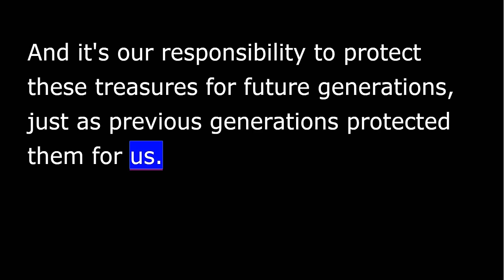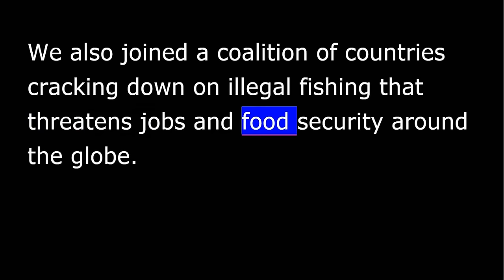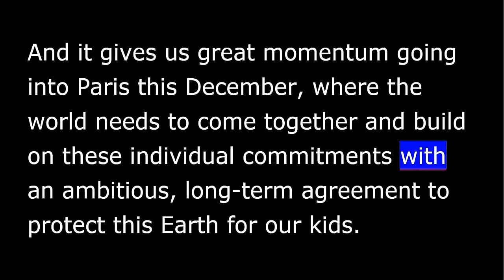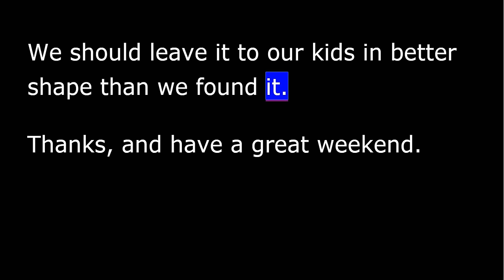President Obama - Weekly Address - Oct 24th, 2015 - Protecting our Planet for Future Generations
Weekly Address: Protecting our Planet for Future Generations
WASHINGTON, DC — In this week's address, the President laid out the importance of serving as good stewards of the environment and maintaining the planet for generations to come.  Since taking office the President has prioritized protecting the places that make America special.  He has repeatedly said that no challenge poses a greater threat to our future than a changing climate, which is why he’s taken bold actions at home and encouraged historic action abroad on the issue.  In his address, he encouraged Congress to reauthorize and fully fund the Land and Water Conservation Fund which has protected more than 5 million acres of land for more than half a century, without costing taxpayers a dime.  Republicans in Congress let the fund expire despite strong bipartisan support. And he reminded us that we all have to do our part to address climate change, promote clean energy and energy efficiency, and ensure a cleaner, more stable environment for future generations.

Weekly Address
Hi, everybody.  Our country is home to some of the most beautiful God-given landscapes in the world.  We’re blessed with natural treasures – from the Grand Tetons to the Grand Canyon; from lush forests and vast deserts to lakes and rivers teeming with wildlife.  And it’s our responsibility to protect these treasures for future generations, just as previous generations protected them for us.
Since taking office, I’ve set aside more than 260 million acres of public lands and waters – more than any President in history.  Last month, we announced that 11 states had come together with ranchers, and industry groups to protect a threatened species – the sage grouse – without jeopardizing local economies.  Two weeks ago, we announced that we’re creating one new marine sanctuary on the Potomac River in Maryland, and another along Lake Michigan in Wisconsin – part of unprecedented efforts to restore the Chesapeake Bay and the Great Lakes.  We also joined a coalition of countries cracking down on illegal fishing that threatens jobs and food security around the globe. And I’m going to keep protecting the places that make America special, and the livelihoods of those who depend on them.
We’ll also keep doing what we can to prevent the worst effects of climate change before it’s too late.  Over the past six years, we’ve led by example, generating more clean energy and lowering our carbon emissions.  Our businesses have stepped up in a big way, including just this past week.  Some of our biggest companies made new commitments to act on climate – not just because it’s good for the planet, but because it’s good for their bottom line.
This is how America is leading on the environment.  And because America is leading by example, 150 countries, representing over 85% of global emissions, have now laid out plans to reduce their levels of the harmful carbon pollution that warms our planet.  And it gives us great momentum going into Paris this December, where the world needs to come together and build on these individual commitments with an ambitious, long-term agreement to protect this Earth for our kids.
Now Congress has to do its job.  This month, even as Republicans in Congress barely managed to keep our government open, they shut down something called the Land and Water Conservation Fund.  For more than half a century, this fund has protected more than 5 million acres of land – from playgrounds to parks to priceless landscapes – all without costing taxpayers a dime.  Nearly every single county in America has benefited from this program.  It has bipartisan support in both the House and the Senate.  Republicans in Congress should reauthorize and fully fund the Land and Water Conservation Fund without delay.
After all, as Pope Francis reminds us so eloquently, this planet is a gift from God – and our common home.  We should leave it to our kids in better shape than we found it.